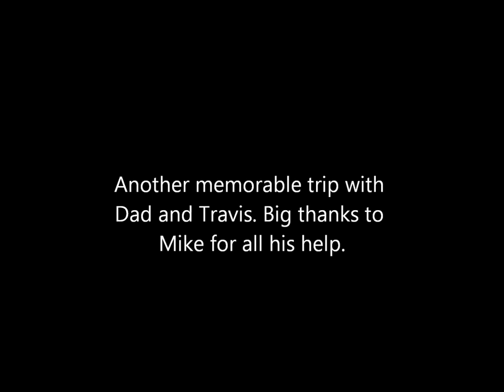Heading home after moose hunting trip.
Don't usually edit my videos but I figured i'd try one. Next time I will put together a few to make one long video.